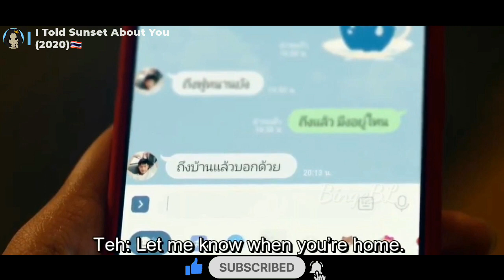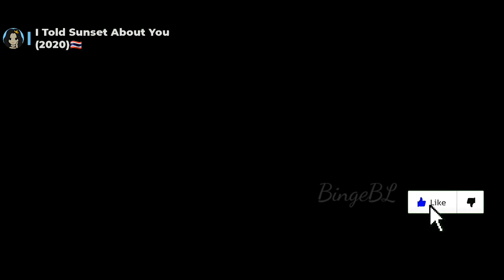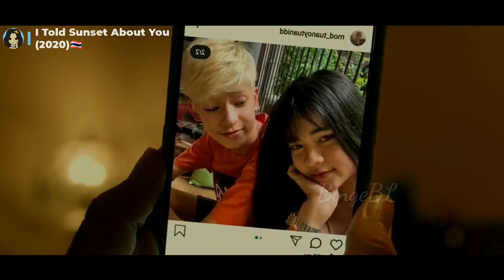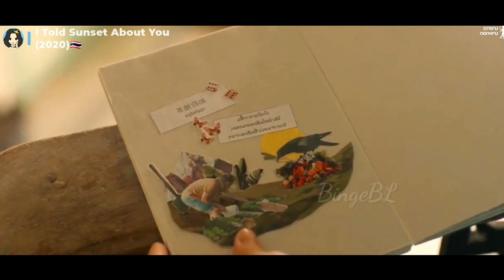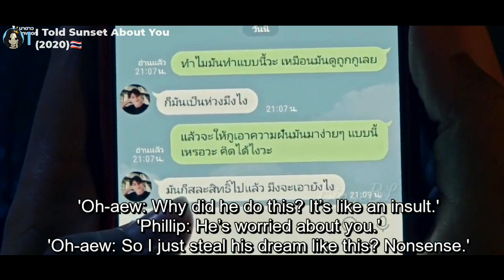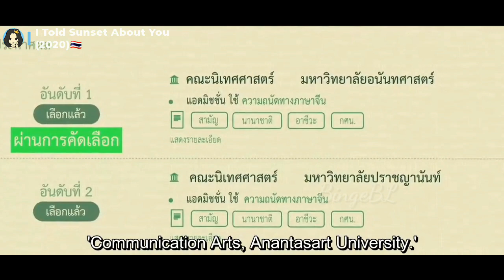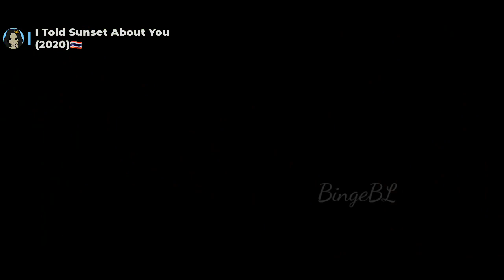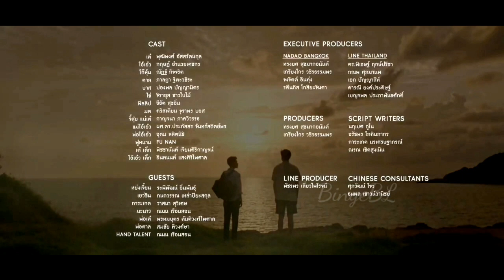I told sunset about you Full Episode Explained in English | Thai BL drama series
[SUBTITLE AVAILABLE] Please turn on Subtitle/CC

This is the Full summary storyline of BL drama entitled I Told Sunset About You/I Promised You the Moon (known in Thai as แปลรักฉันด้วยใจเธอ: Plae Rak Chan Duai Chai Thoe. 'translate my love with your heart') is a Thai romantic BL drama coming-of-age series by Nadao Bangkok. It stars Putthipong "Billkin" Assaratanakul and Krit "PP" Amnuaydechkorn
Synopsis: as teenage boys Teh and Oh-aew, and explores their relationship as they come to terms with identity, teenage angst, and love.

This BL series is being released in two seasons, with 5 episodes each. Season 1, titled I Told Sunset About You released in 2020 is directed by Naruebet Kuno, and follows Teh and Oh-aew's lives in Phuket as they prepare for university admissions, while Season 2, titled I Promised You the Moon released in 2021 and directed by Tossaphon Riantong, picks up after their entry into university and is set in Bangkok.

i told sunset about you episode 4 explained, i told sunset about you episode 5 explained,
i told sunset about you ending explained,